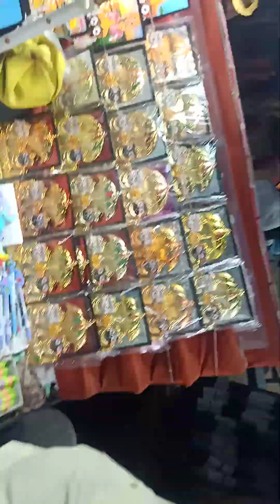Shopping in Jagannath Puri Market,Sea Beach Market